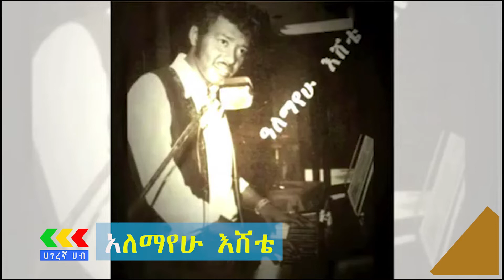አለማየሁ እሸቴ ተዎዳጅ የሙዚቃ ስብስቦች | Alemayehu Eshetie Music collection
ሰላም ጤና ይስጥልን ቪዲዮዉን ስለተመለከቱልን በጣም እናመሰግናለን። ለቻናላችን አዲስ የሆናቹ እንኳን በደህና ወደ ቻናላችን መጡ 👉SUBSCRIBE ያድርጉን በመቀጠል የደዉል ምልክቷዋን በመንካት ቤተሰብ ይሁኑ እናመሰግናለን። ጥያቄና ሀሳብ ካሎት እባኮን ኮመንት ቦክስ ላይ ይፃፉልን ቪዲዮ ከተመቾት👍LIKE & SHARE ያድርጉ የቻናላችን ቤተሰብ ስለሆኑ እናመሰግናለን።